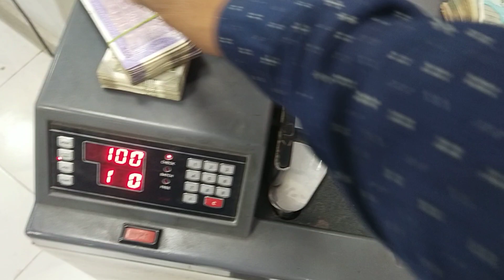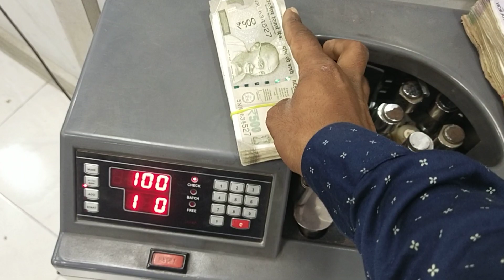देखिए पैसा गिनने वाली मशीन कैसे काम करती है? Money counting machine working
Currency counting machine working
देखिए पैसा गिनने वाली मशीन कैसे काम करती है?

Your Queries

Note sorting machine
Note counting machine
Fake Note detector machine
Fake Note counting machine
Currency counting machine repair
Cash counting machine repair
Note sorting machine repair
Money counting machine repair
Note counting machine repair